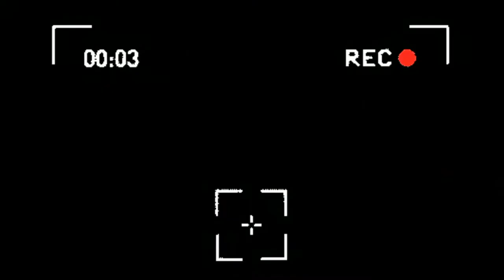assamesevloge //লাৰু বনাব শিকিলো// পানীত ডুবিল মেজি😥